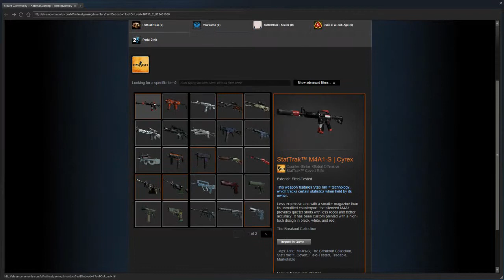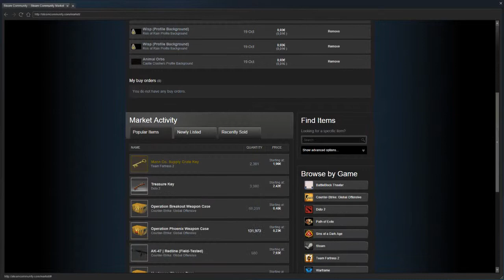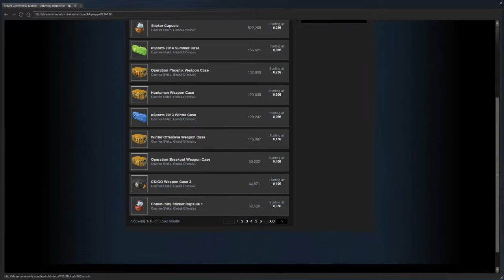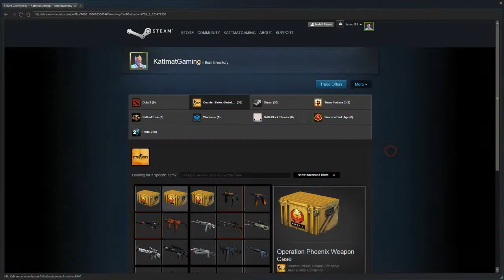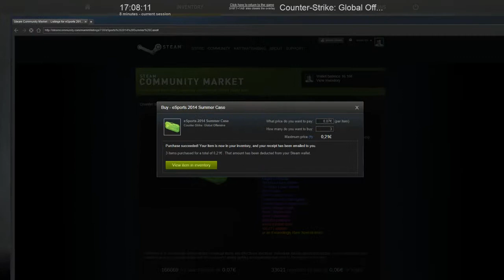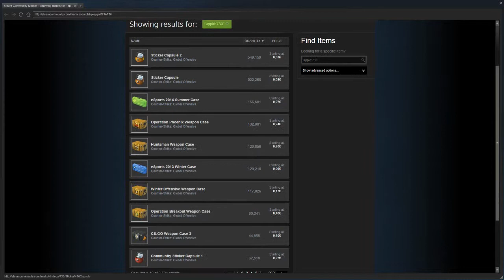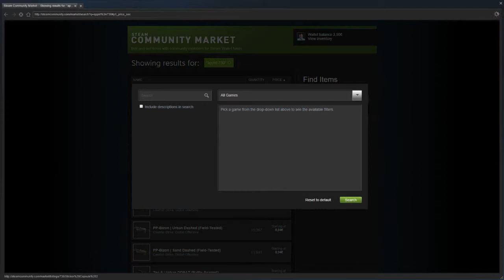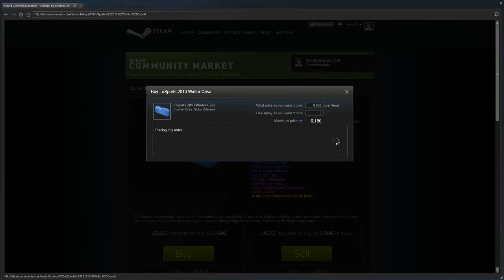Case opening: StatTrak M4A1-S | Cyrex FT & other shizz